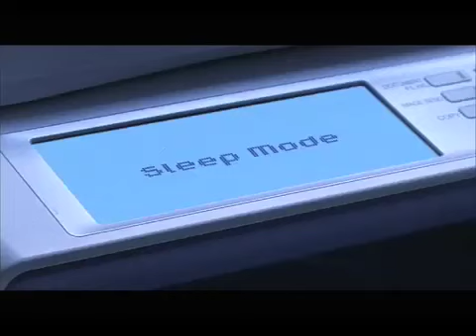Agent Provocateur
"Copier"

Sound Design: Paul Riggio, Nathan Kil

Client: Agent Provocateur
Editor: Jai Shukla
Director: Justin Fioa